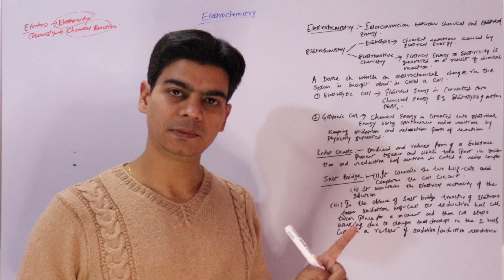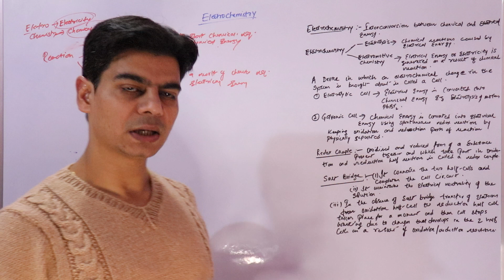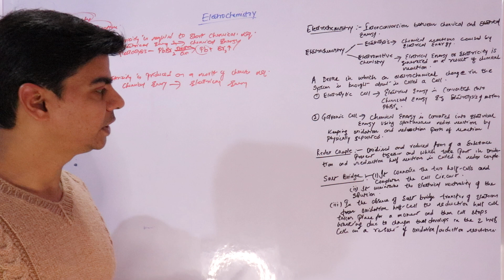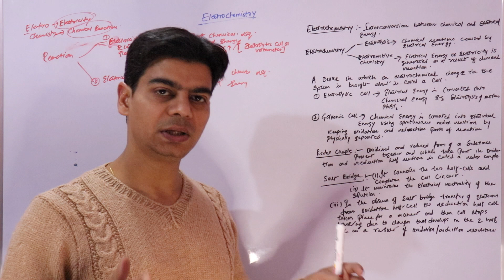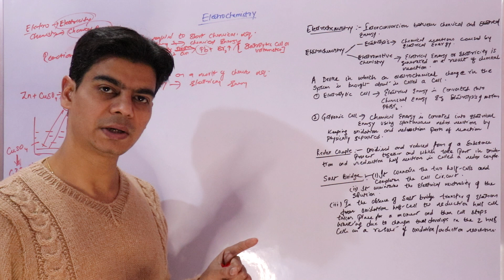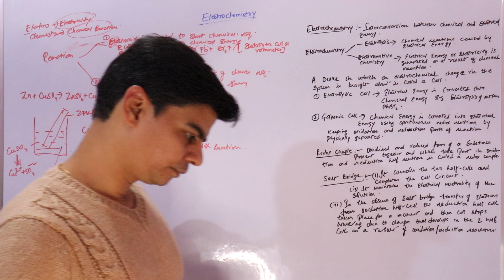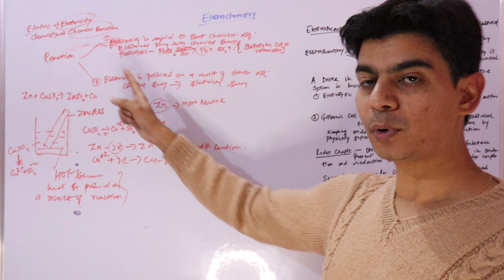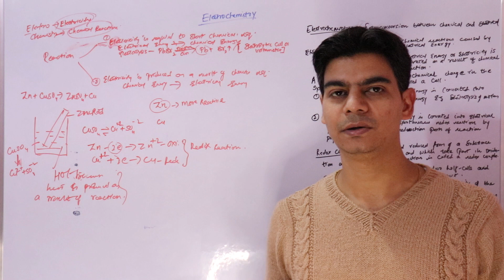Eletrochemistry - Introduction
Please like and subscribe to our channel and make us reach to those who need these resources most.You can follow us on facebook group "Chemistry knowledge enhance" ) and facebook page "Chemphile Chemistry Video Lectures"